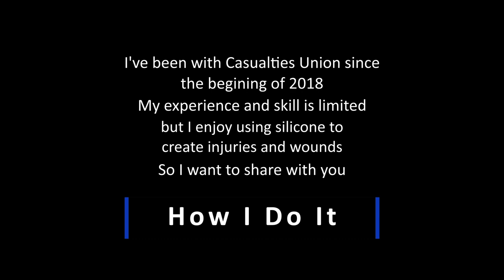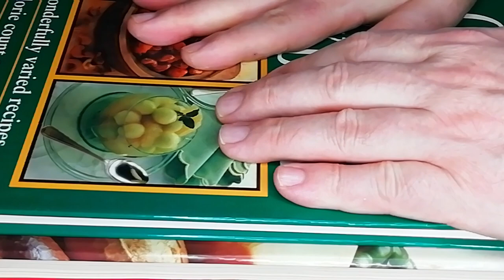Creating a Shrapnel Wound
Here I create a shrapnel wound using Sculpt Gel and Platsil 10 silicone and some packing foam for the shrapnel. It took a long time to make and I tried my best to make the video as short as possible. I had alot of fun making it and really like that I've found a use for the rogue packing foam that seems to be a ubiquitous part of our lives. Hope you enjoy and find some helpful tips.

0:00 Intro.
0:54 Making the shrapnel shape.
8:44 Painting undercoat.
12:35 Painting metallic top coat.
24:55 Making wound outline.
38:01 Adding the shrapnel.
47:21 Using alcohol activated paint.
49:50 Re-attaching the wound.
50:34 Building up the outer skin.
55:04 Finishing touches.